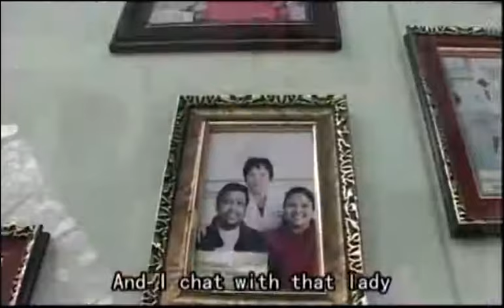I found a cure for my kidney disease in China